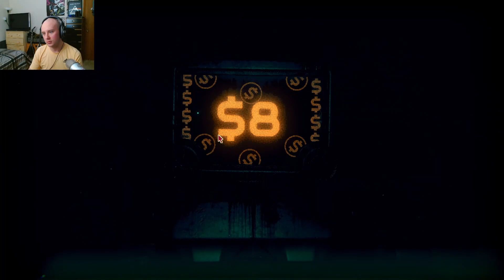Inscryption - PT. 6 - I Really suck at the Bot Deck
The Great Transendence?